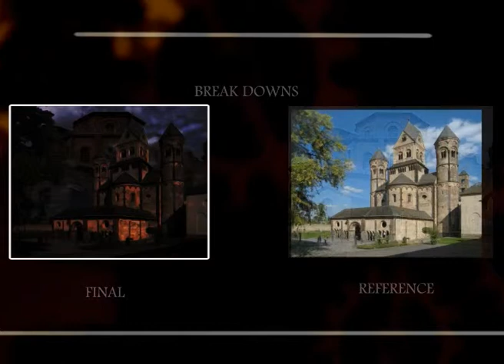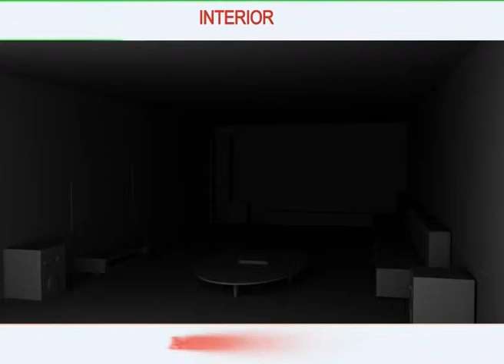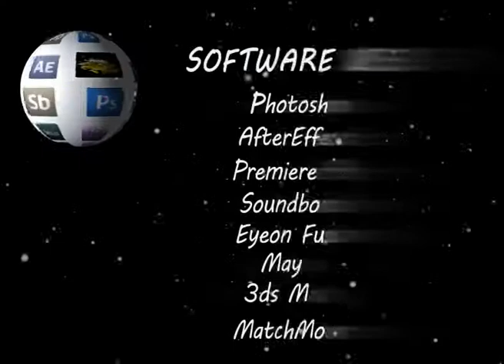first attempt show reel